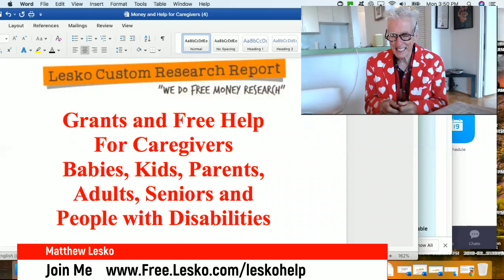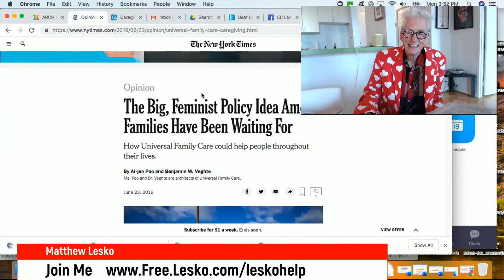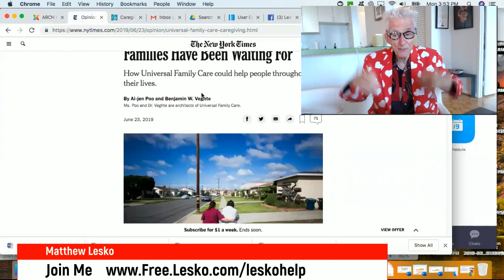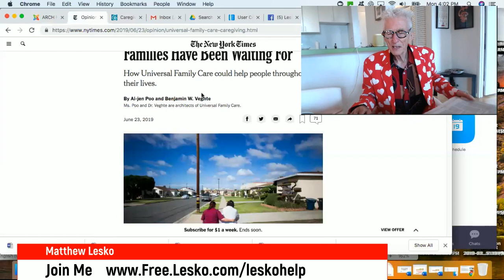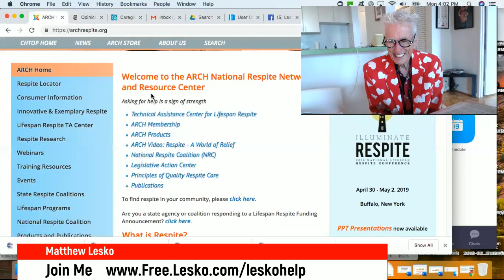Grants, Free Help To Care for Babies, Kids, Adults, Seniors and Disabilities